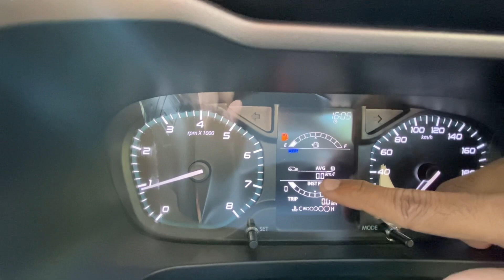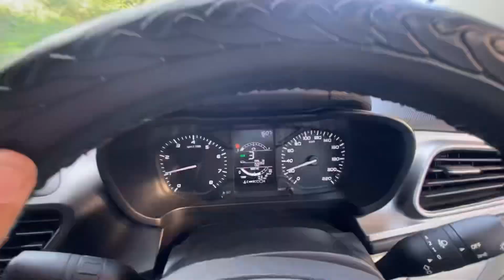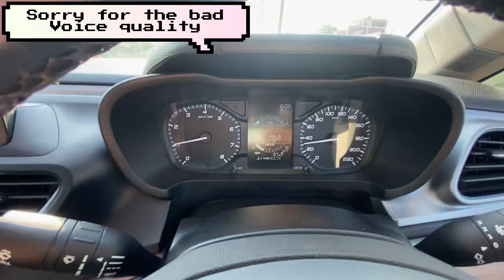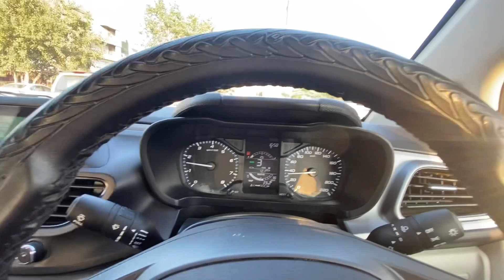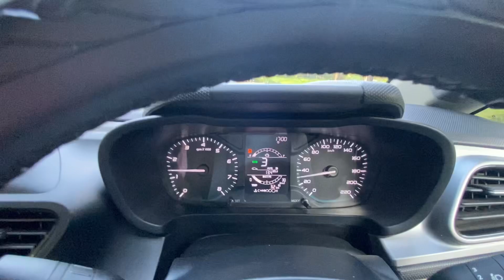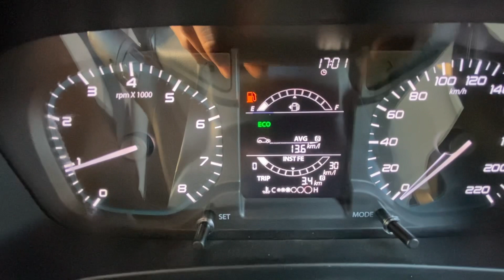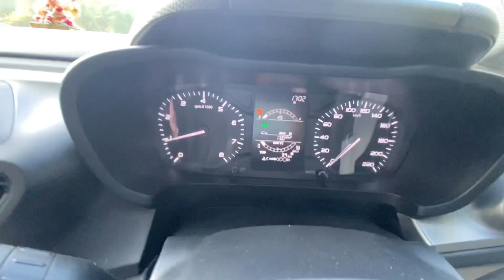Tata altroz xe mileage in city traffic || सिटी में इतना माईलेज 🤔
Yogesh@thewanderer

Top mileage in city 14 approx
And depending your driving skills